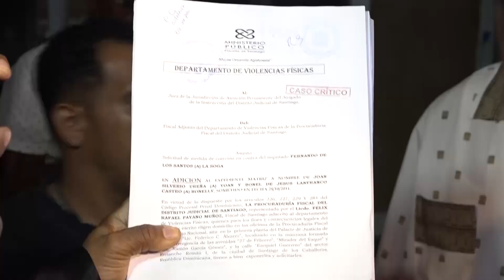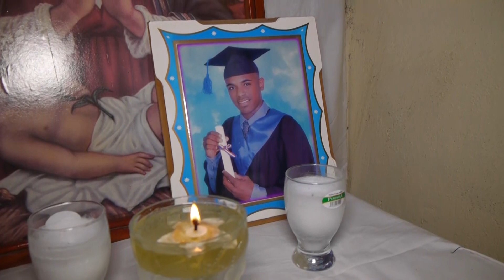REPORTAJE CESAR HERNANDEZ 2 NOV 2017 CASO LA SOGA